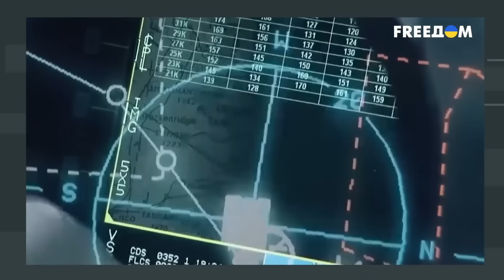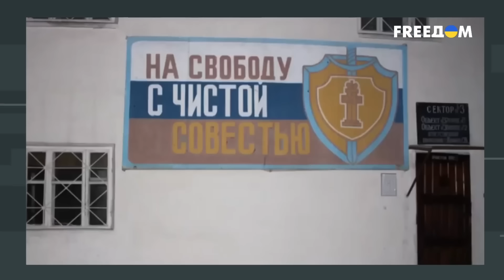Неминуемый ПОДРЫВ Крымского МОСТА 💥 Российским ЭЛИТАМ НЕ НУЖЕН Крым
Журналист Григорий Герман в новом выпуске программы Скальпель вместе с экспертами обсудил, заявление кремлевских пропагандистов о Западе, будущее Крымского моста и отношение россиян к оккупированному Крыму.

00:00:00 - пропагандистские бредни
00:00:45 - мнение российского политолога
00:02:34 - украинский политолог о договоренностях с рф
00:05:18 - возможность для атаки крымского моста
00:06:17 - удары по крымскому мосту
00:08:07 -  позиция простых россиян
00:10:50 - так чей Крым?
00:13:00 - ответственность понесут все!

Видео опубликовано исключительно с документальной целью, чтобы доносить правду о событиях, которые сейчас происходят в приграничных населенных пунктах России. Ролик не призван шокировать зрителей